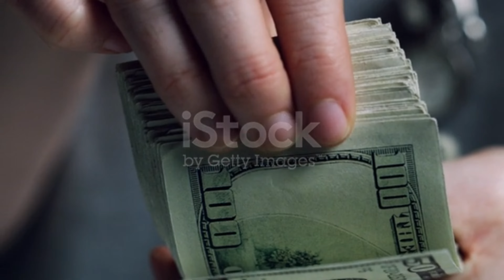Why Israel Sacrificing Red Heifer? - Simple Explanation.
The Sacrifice of the Red Heifer in Israel: A Sign of Prophecy Fulfilled

Why Red Heifers(Cows) will be Sacrificed in Israel? . What has it to do with Mosque Al-Aqsa?

Join us as we witness the ancient ritual of the sacrifice of the Red Heifer in Israel, a significant event that holds deep spiritual and prophetic meaning. This rare and sacred ceremony, performed only once in a generation, is believed to purify those who are impure and pave the way for the rebuilding of the Third Temple. Through this powerful act, we see the fulfillment of biblical prophecy and the connection between the past, present, and future of the Jewish faith. Watch as the red heifer is prepared, sacrificed, and its ashes used in the purification process according to Jewish tradition. Don't miss this opportunity to learn more about the significance of the Red Heifer sacrifice and its implications for the future of Israel and the world.